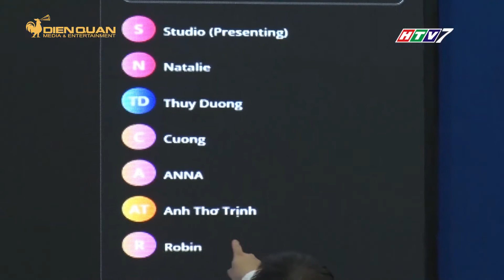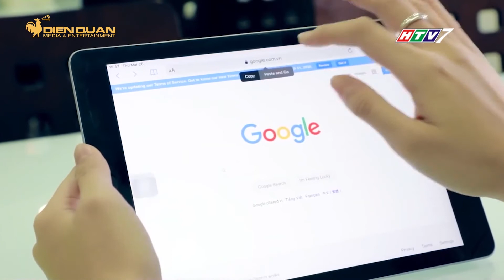Beowulf Blockchain partners with the Communist Youth Union to deploy QUICKOM for Academic Community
Beowulf Blockchain is pleased to announce we have partnered with the Ho Chi Minh Communist Youth Union to deploy QUICKOM for the academic community in Ho Chi Minh city. Through unparalleled academic delivery and quality, this partnership will foster knowledge exchange globally for a wider social purpose.

The signing ceremony opened in the presence of several local government authorities. Chief among them are Deputy Secretary of the Union of Ho Chi Minh City, and delegates of the Department of Education and Training of Ho Chi Minh City.

Download QUICKOM for free today.